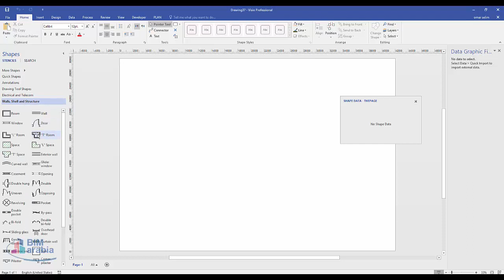VISIO for electrical and telecome